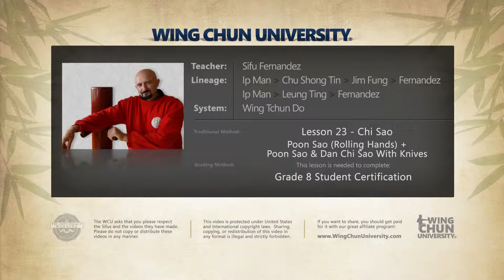Preview: Lesson 23 - Chi Sao - Poon Sao + Poon Sao With Knives (Sifu Fernandez's WingTchunDo Course)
This is the video preview for the Wing Chun University Course, the "Complete WingTchunDo System", by Sifu Fernandez:
This preview is for : Lesson 23 - Chi Sao - Poon Sao + Poon Sao With Knives
This is one of the best courses on Wing Chun/WingTsun ever made! You can now learn the entire system! Over 91 hours of instruction from Sifu Fernandez!